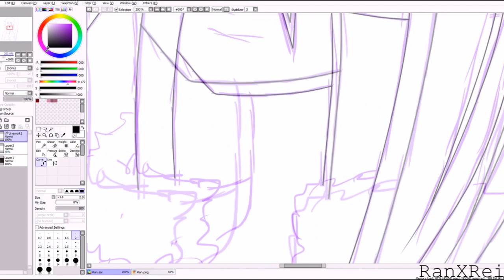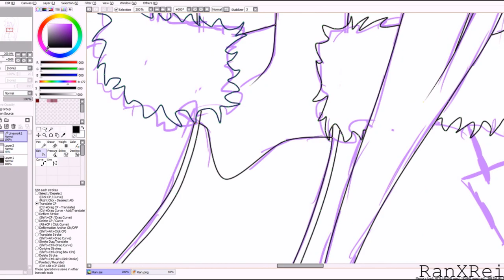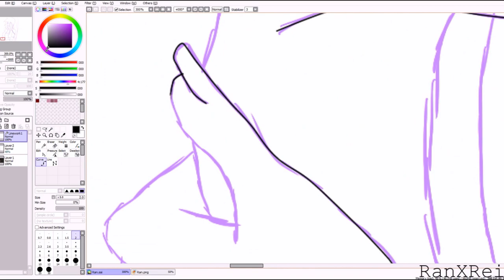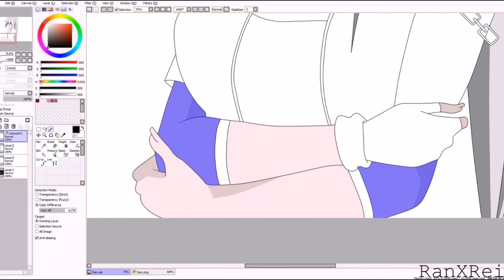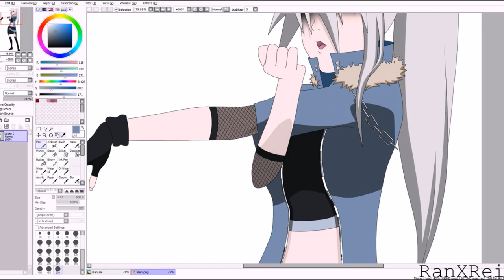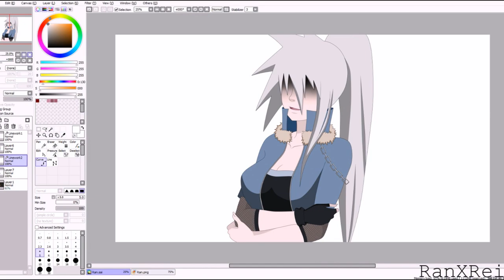[Naruto RPC Edit] Ran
Hey Guys ^w^
I hope you like it
This is my first mine Ran Utsukushi
She has a twin sister. Rei Utsukushi
And yes its normal that you can´t see her eye´s because she hide´s them xD
BAD ENGLISCH 8D